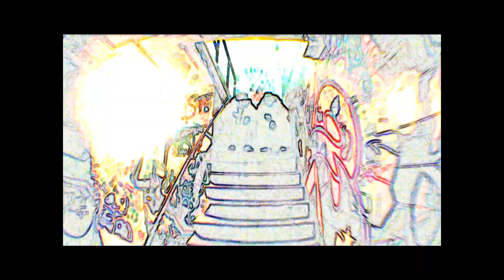dyF1.6 - 5.day.race(inc)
"Never Stop The Madness... - Sweden"